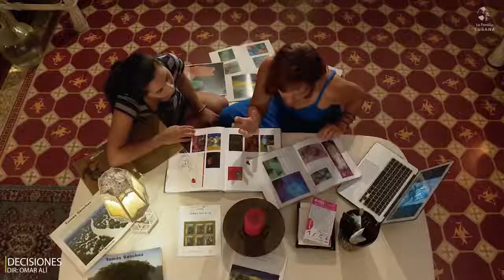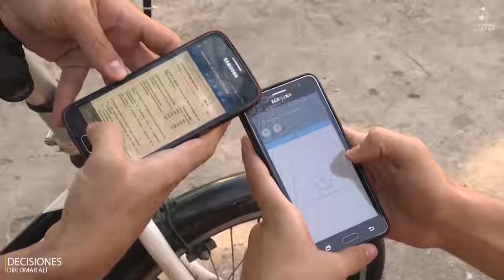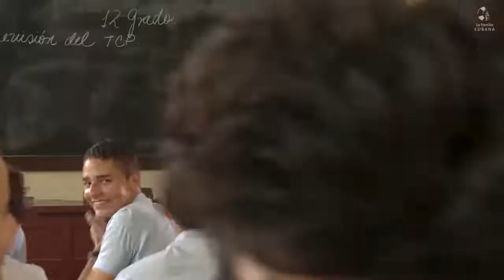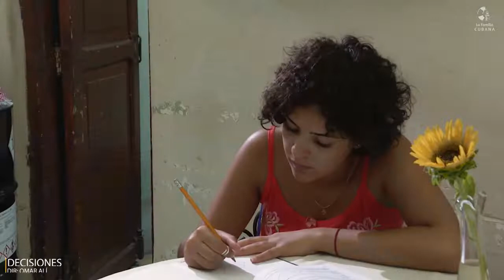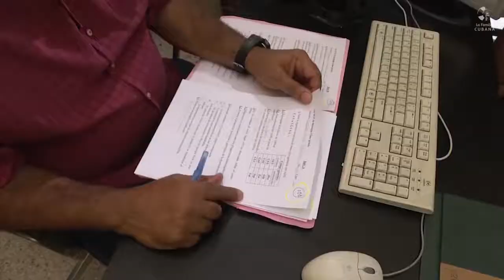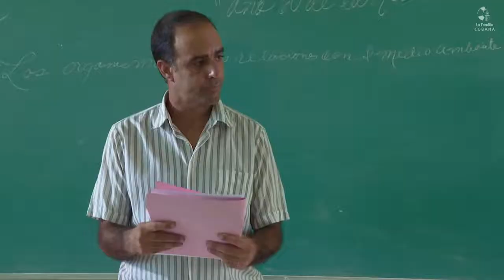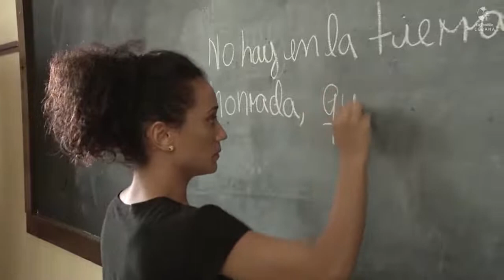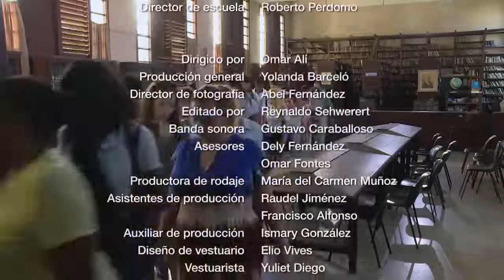DECISIONES telefilme cubano de Omar Alí